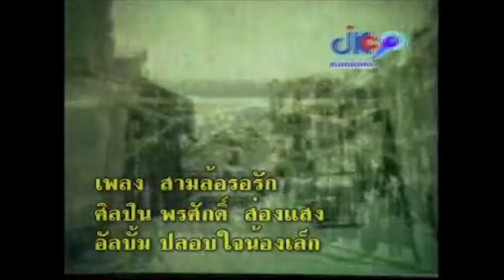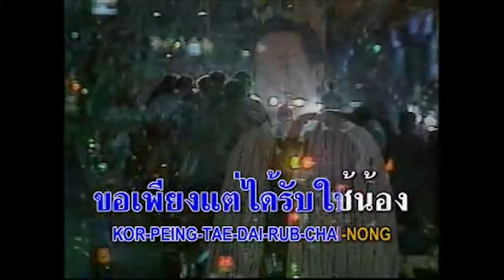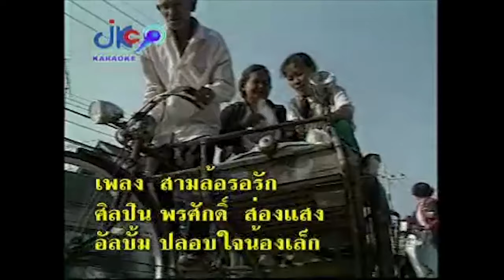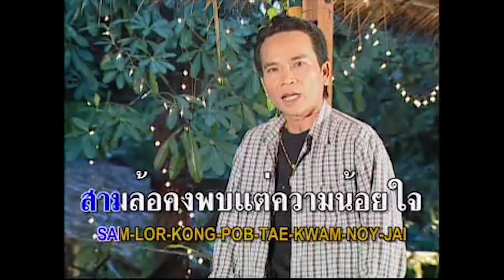[KARAOKE] สามล้อรอรัก l พรศักดิ์ ส่องแสง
เพลง สามล้อรอรัก